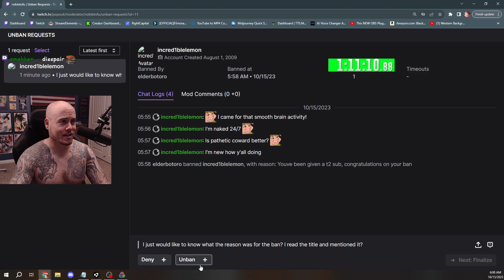Deranged bald Ghost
00:00 Ghosts
01:08 Bald
02:02 Jumpscare
02:16 Stolen Bald
02:53 Transition.mp4
03:05 Gimmick
04:25 Smoking
05:50 Deranged
06:18 True Calling
07:05 Halo Lore